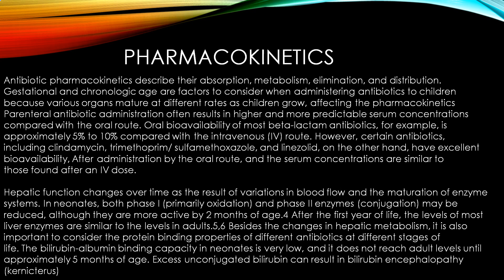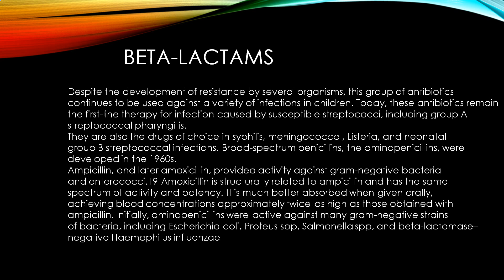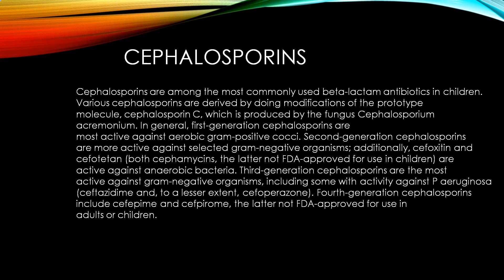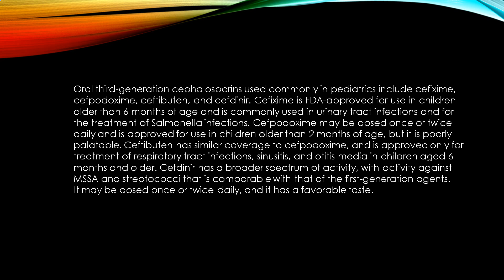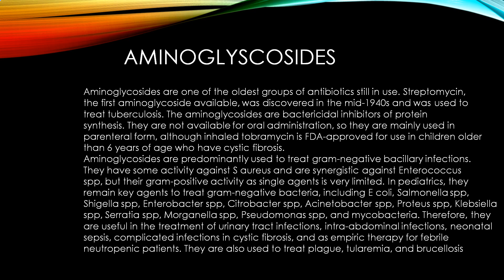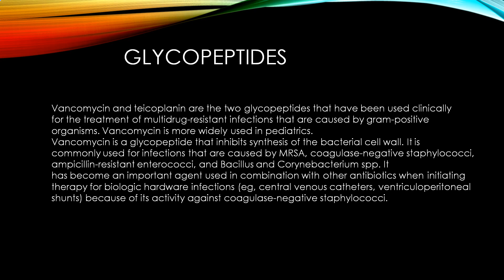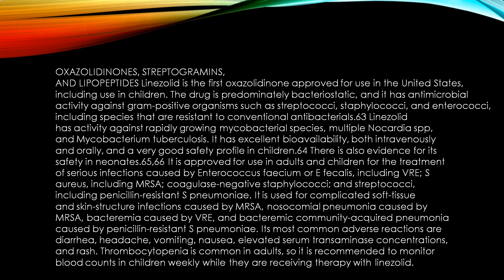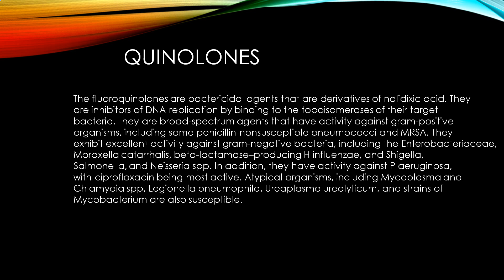Effect of Antibiotics in Pediatrics Medicine